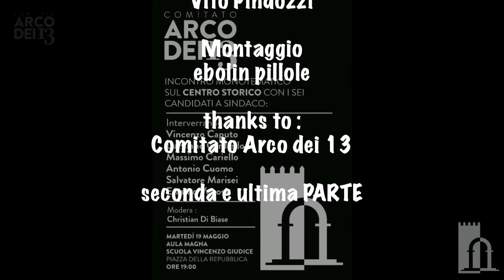Incontro tra candidati sindaci dibattito a tema : il centro storico parte 2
Incontro dibattito organizzato dal Comitato Arco dei 13.
Tema : il centro storico di Eboli - 19 Maggio Aula Magna Vincenzo Giudice ad Eboli